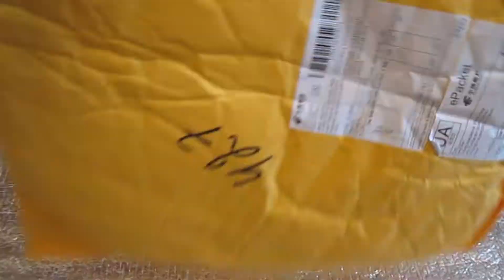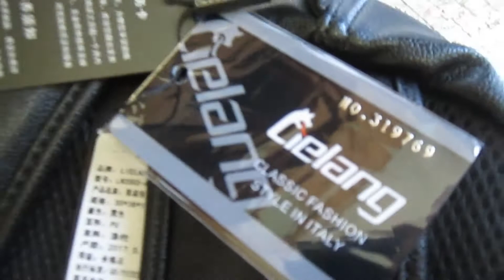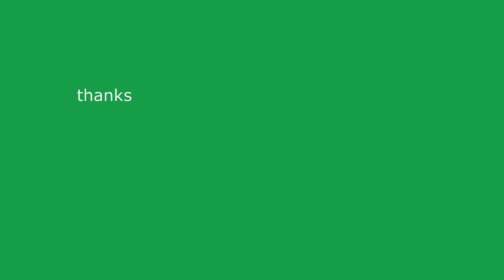Leather Backpack Men External USB Charge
LIELANG Leather Backpack Men External USB Charge Laptop Backpack Travel Bags Western College Style Bags Mochila Feminina